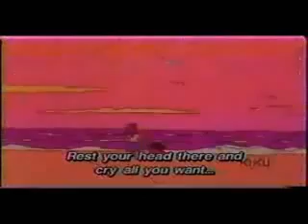Crayon Shin Chan - First Time on Rollerblades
Japanese with English Subtitles provided by KIKU-TV

©Shin-El Animation